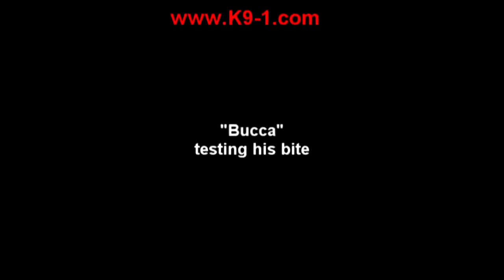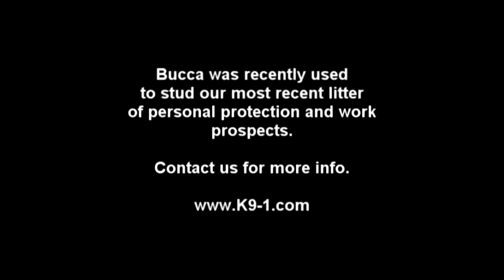"Bucca" German Shepherd with strong genetics for bite work!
We recently were giving the opportunity to use Bucca as a stud for our most recent German Shepherd litter with our very strong and stable female Nora. This is a demo of the dog's BITE and not his training. All pups will be placed with either experienced working handlers or with training and handler lessons at our facility.  Dog training, personal protection dog sales, and courses for the dog training student available at our facility.